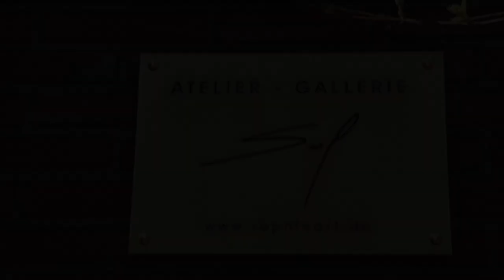Sophie Voigt-Chadeyron Atelier Sof Krefeld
Die französische Künstlerin Sophie Voigt-Chadeyron in ihrem Atelier in Krefeld.